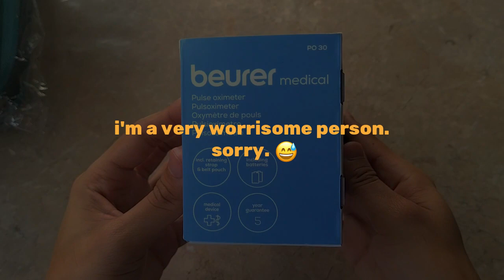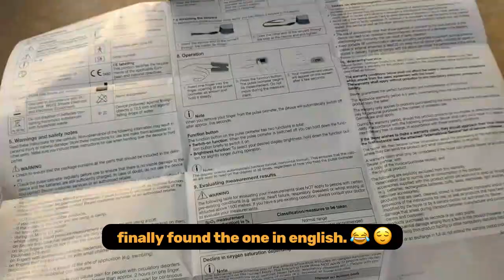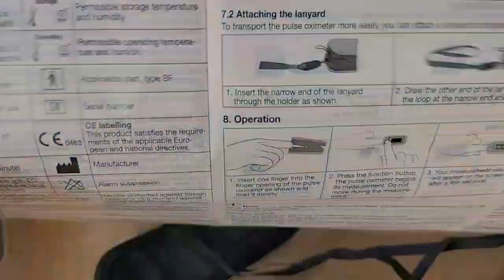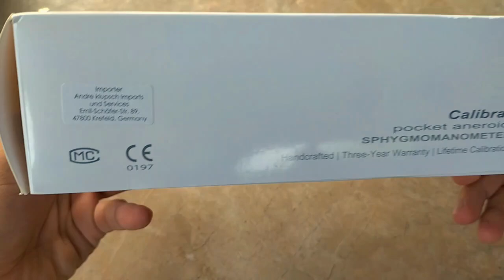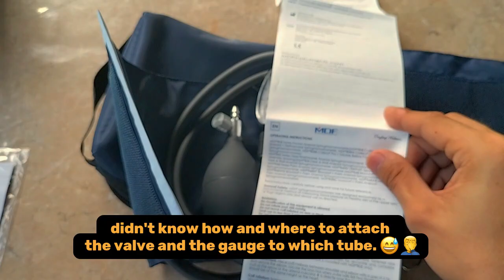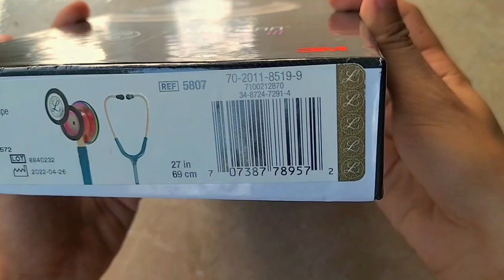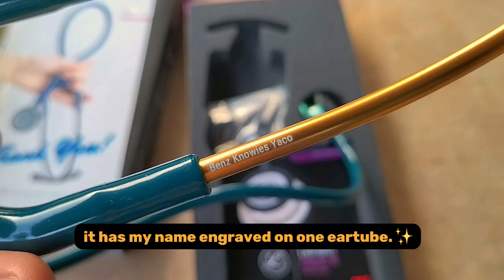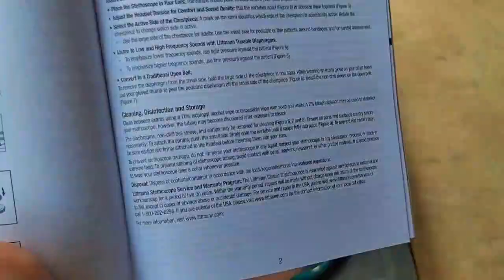unboxing medical instruments | Littmann Classic III, Beurer PO 30, mdf Calibra sphygmomanometer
Description
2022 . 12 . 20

Thank you Auntie Farah, Auntie Pinay, pa. 🥹💓

Products in video:
Beurer Medical PO 30 Pulse Oximeter
MDF Instruments Calibra Pocket Aneroid Sphygmomanometer
Littmann Classic III Stethoscope, Caribbean Blue

Yarn Yoshi Takes Shape! - Yoshi's Woolly World
Bath Time - Nintendogs
Hyrule Castle Town - The Legend of Zelda (Twilight Princess)
Malo Mart - The Legend of Zelda (Twilight Princess)
Catalogue Orders - Miitopia

unboxing medical nurse nursing instruments
beurer pulse oximeter po
calibra mdf instruments sphygmomanometer bp blood pressure apparatus pocket aneroid
littmann litman littman litmann classic iii steth stetho stethoscope carribbean caribean blue
course semester 1 2 1st 2nd
experience student tools instruments supplies things need needs must have haves